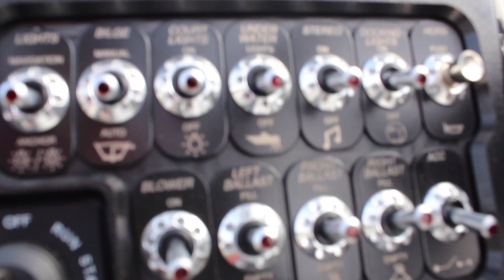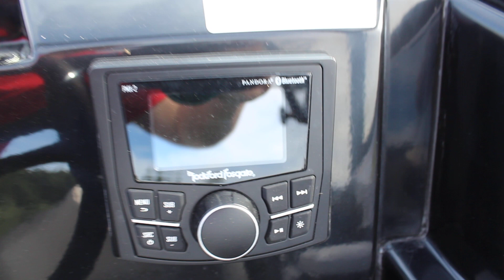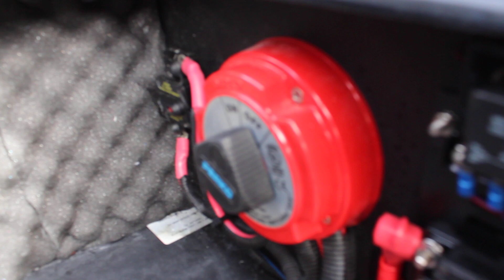2019 Heyday WT-Surf - NHB012